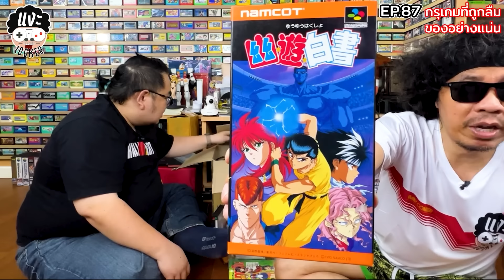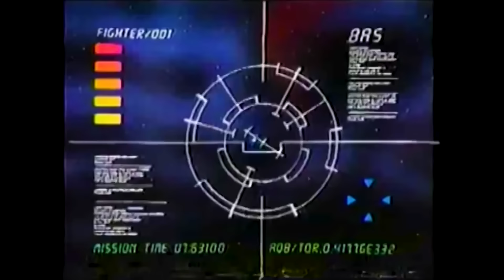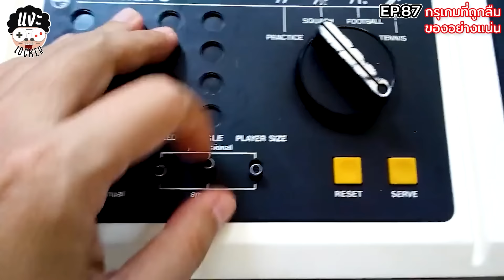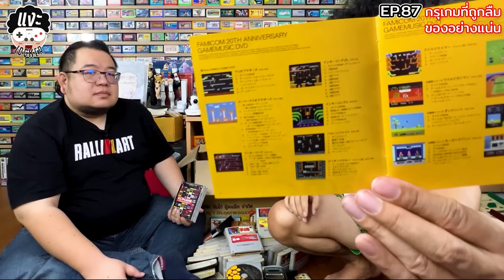แงะLocker Ep87 กรุเกมเก่าที่ถูกลืม กล่องนี้แน่นๆ พร้อม Insert จัดเต็ม ตามสไตล์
จัดไปรับปีใหม่ สปอยก่อนเลย
จุกที่สุดตั้งแต่เคยเปิดกล่องมา

กล่องนี้ คือกล่องที่ถูกลืม สุดมากๆ
แงะLocker เทปแรกของปี2567

เปิดเองยังว้าวจริงๆ สายคลาสสิคมาเจอกันนะ